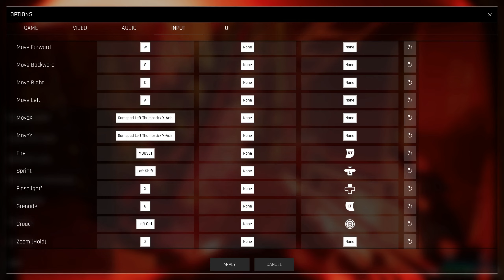Trepang 2 | Super Intense First-Person Action Shooter heavily inspired by F.E.A.R. Series | Part 5